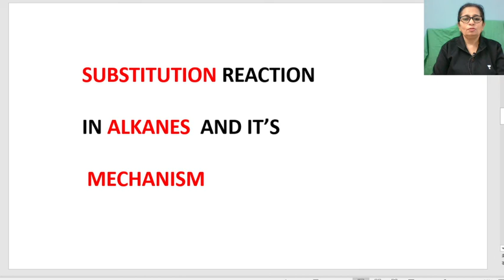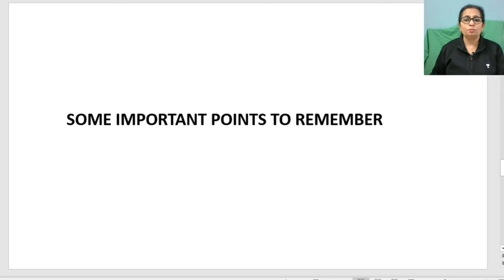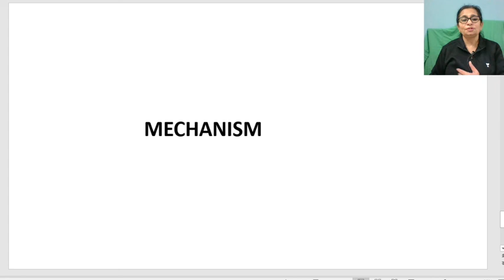Substitution reaction in alkanes and its mechanism 04/01/21